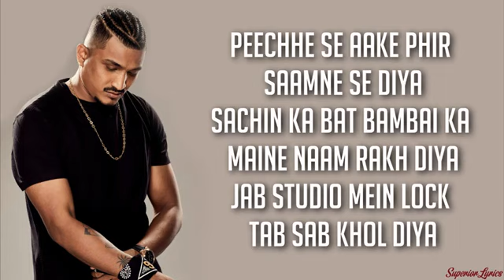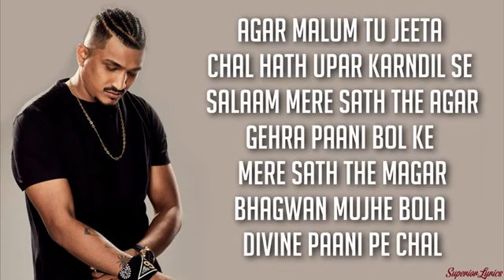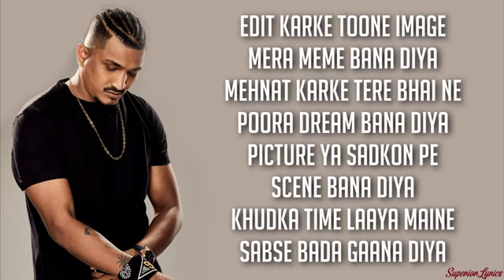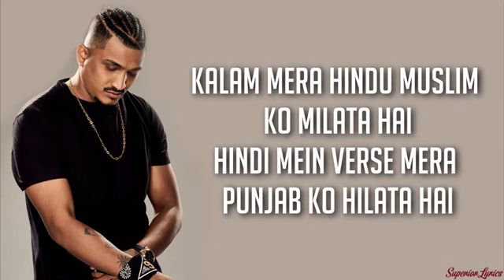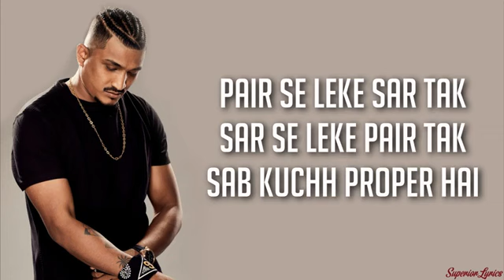DIVINE 3 59 AM Lyrics Stunnah Beatz